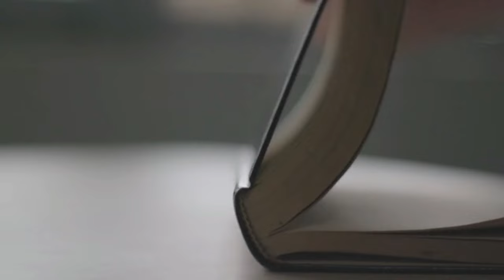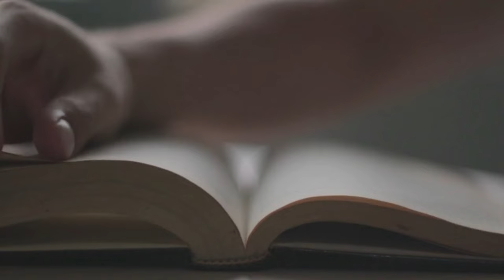MADHUBANI PAINTING FOR BEGINNERS | RAMAYANA PART 4 | LEARN MADHUBANI PAINTING WITH BASICS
Hello Friends….
I am Trivenika. I love to explore creative things and I create famous indian art forms ie. MADHUBANI PAINTING, PATTACHITRA PAINTING, WARLI ART, KALIGHAT PAINTING, MANDALA ART , PHAD PAINTING ETC.
About this video- Today i am going to share some verrrrry important tips for big MADHUBANI PAINTING for exhibition / competition. This video will help you alot. This is a series of RAMAYANA as you all suggested to me.
Today is DAY-4 and today in this video i told you about preparation of ramayan scenes for madhubani painting
FACEBOOK PAGE- Painting vlogs with trivenika

MADHUBANI  PAINTING

About this Channel-
My Dear Creative Friends!
I am Trivenika and I welcome you to my channel-Painting Vlogs with Trivenika to explore ‘The Creative and Hidden Artist within You’ through the wonderful journey of Art.
Follow me if you really want to learn and enjoy the magic of colours. Here, my main aim is to motivate the beginners to learn famous Indian Folk Paintings such as Madhubani, Warli, Kalamkari, Pattachitra, Jamini Roy, Kalighat, Mandala Art, Gond Art, and Abstract Paintings of Indian Gods.
I believe you will definitely learn something different and valuable from my channel…
Your Creative Friend
TRIVENIKA

Topics covered
how to make art
handmade decor items
how to draw madhubani design
madhubani painting for competition
famous madhubani painting
madhubani painting with acrylic colours
easy DIY
Tools for painting
Best colours for painting
how to scale the big canvas
how to draw the border
how to use painting nib
Ramayan
Ram sita vivah

If you want to recreate any of my art and share it on any social media so please give proper credit to my channel otherwise I will take immediate action against the person concerned.